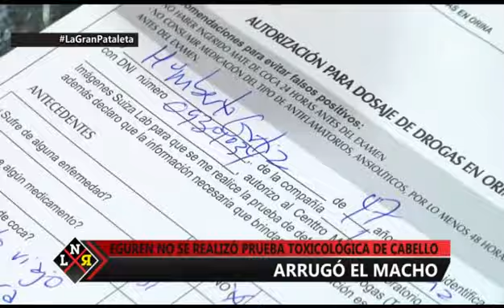Beto Ortiz hizo examen toxicológico sin Juan Carlos Eguren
El parlamentario del PPC no asistió a la prueba médica pese al compromiso hecho en vivo con el conductor de La Noticia Rebelde.

Twitter: @Latina_pe Todas las noticias sobre El Valor de la Verdad las encuentras en nuestra web